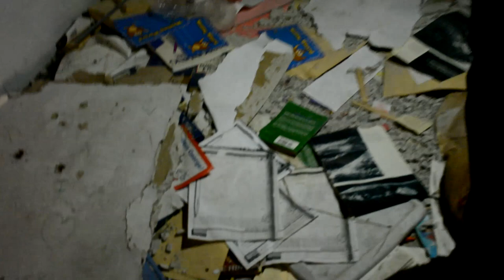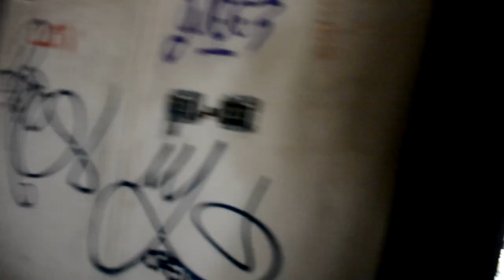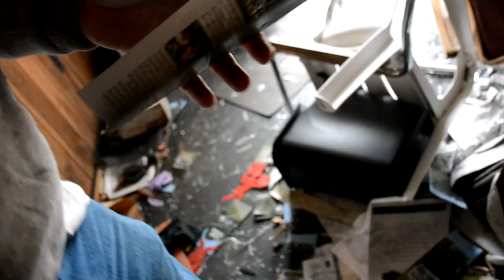Exploring NJ (Camp Sussex)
We went and explored an old summer camp called Camp Sussex.

Pictures and video taken by luke_polick on Instagram.